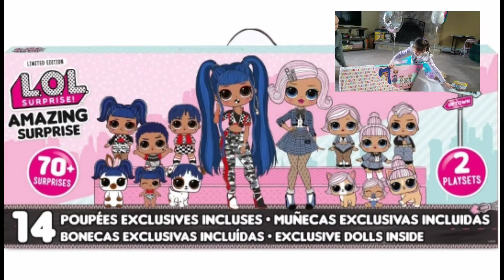LOL! AMAZING SURPRISES! ECSTACY REACTION TO A 6 YEAR OLD!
She loves Lol, OMG dolls and she wanted this for Christmas so badly but since the delivery is so delayed because of the pandemic, the time of the arrival is perfect on her bday!